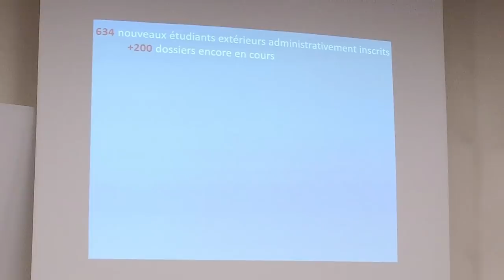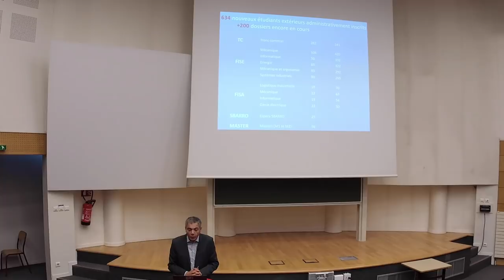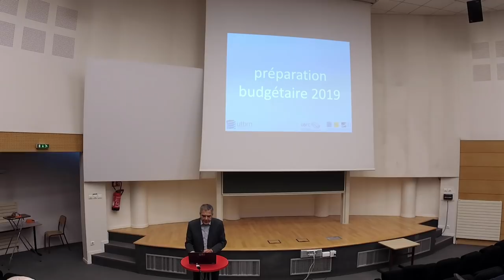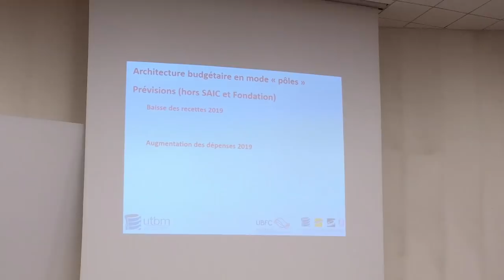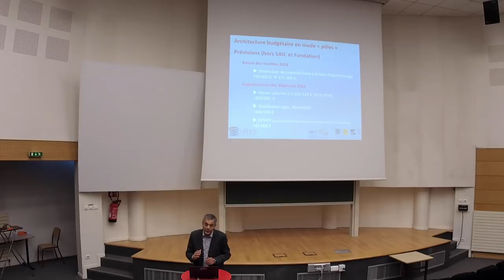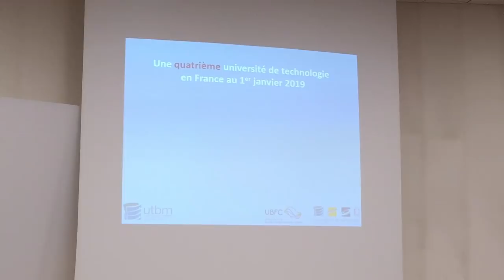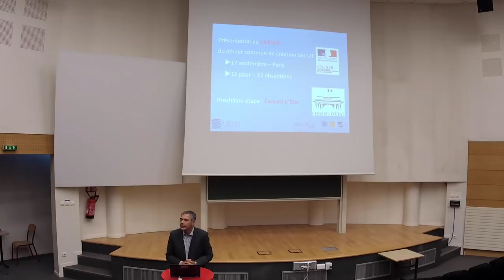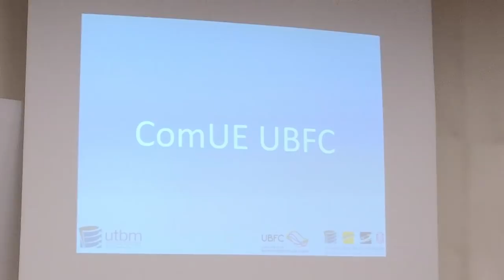AG Septembre 2018